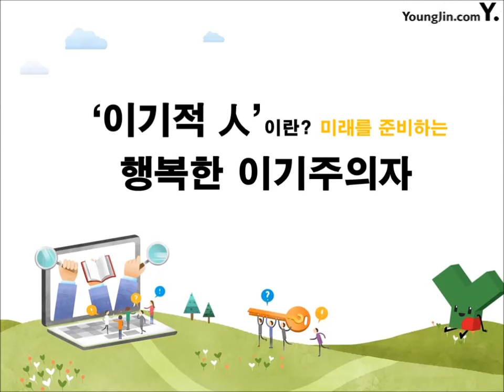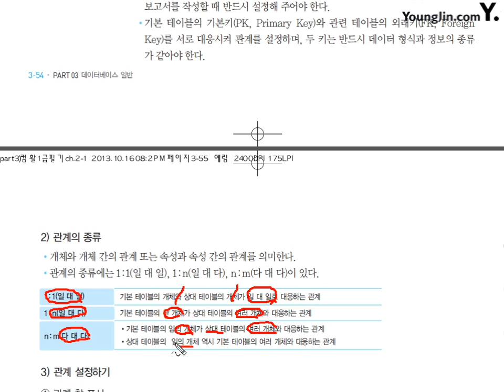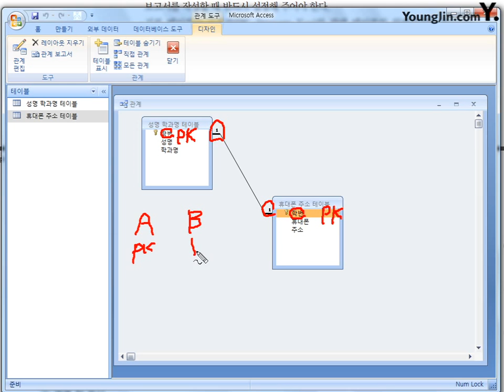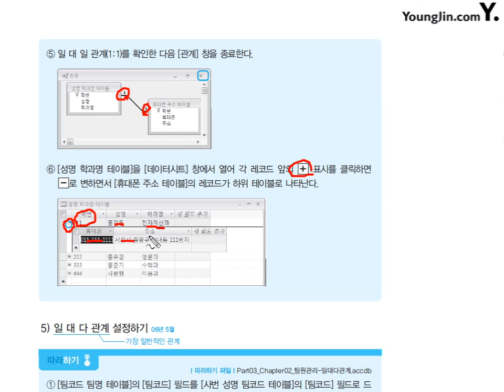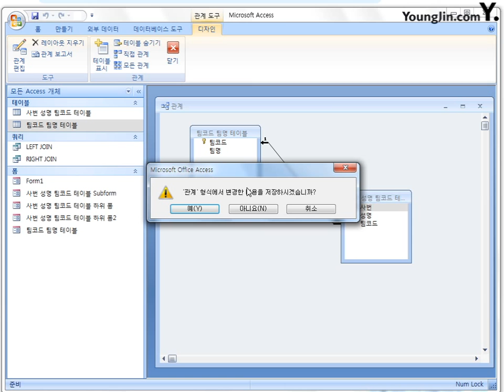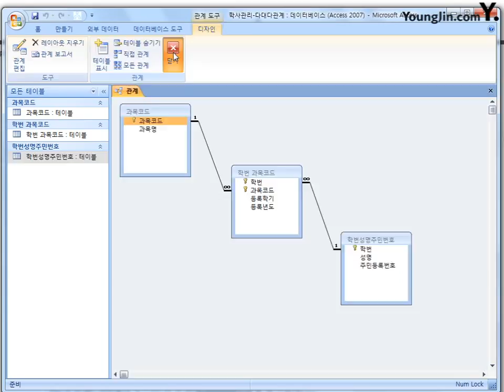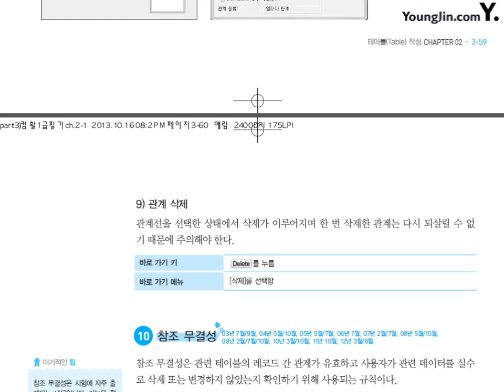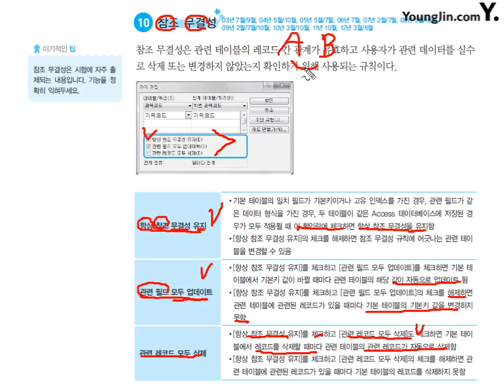10 [데이터베이스일반] 필드 속성의 지정(5)